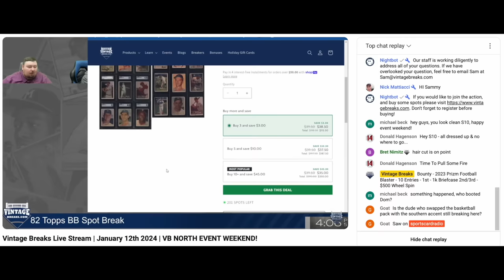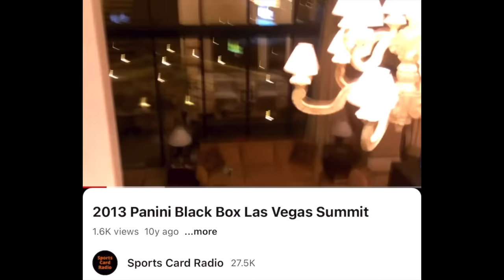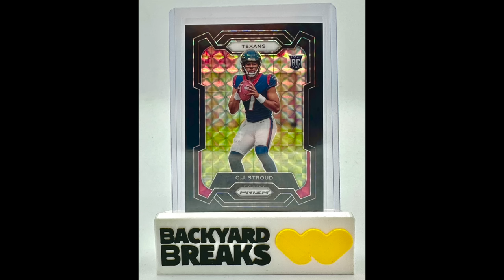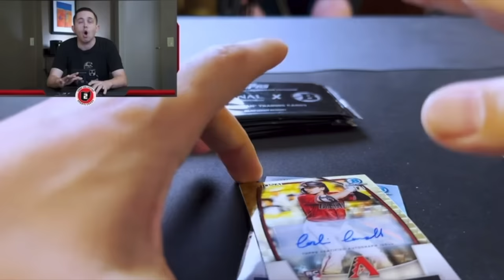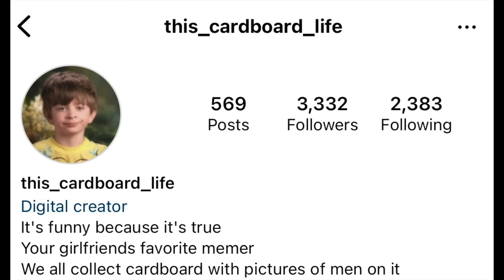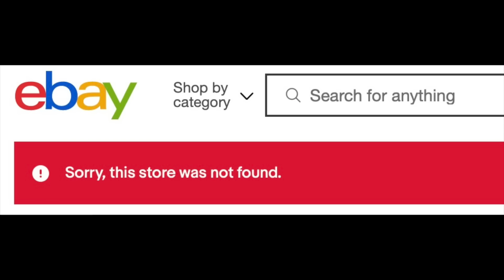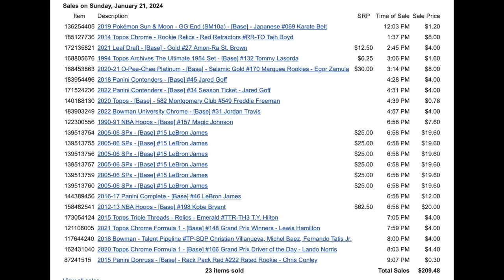Geoff Wilson MAD I Card Shop CLOSED I Lil Pull Man ANGRY I Backyard Breaks Does it AGAIN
Group breaker Lil Pull Man is upset that a website is showing the price of breaks. Backyard Breaks hit another product hit. Geoff Wilson is mad at the meme god on Instagram and a card shop in Minnesota has gone missing.